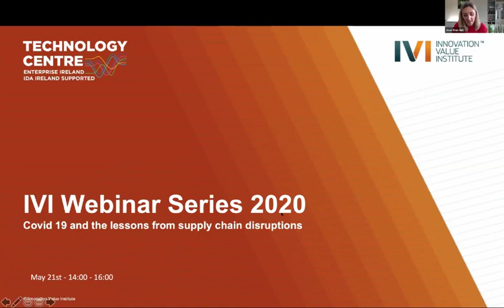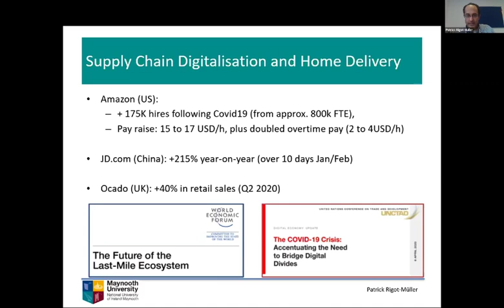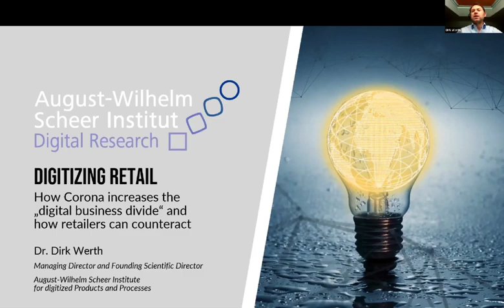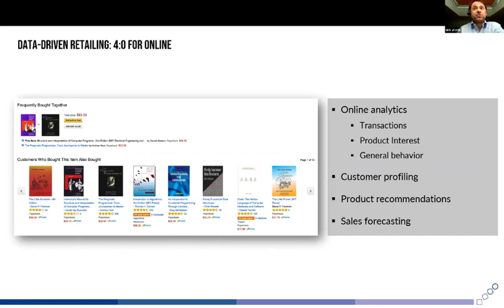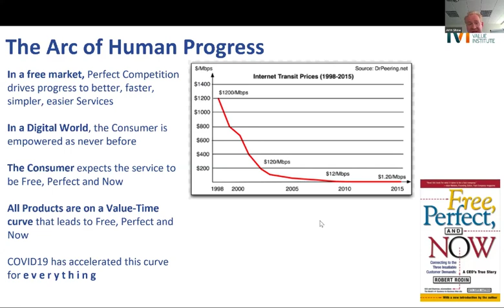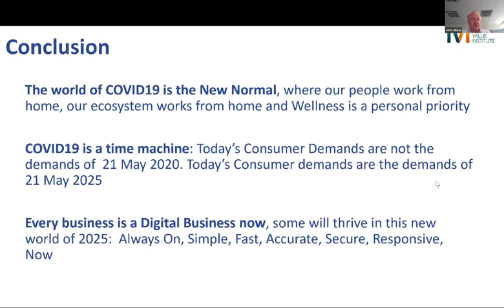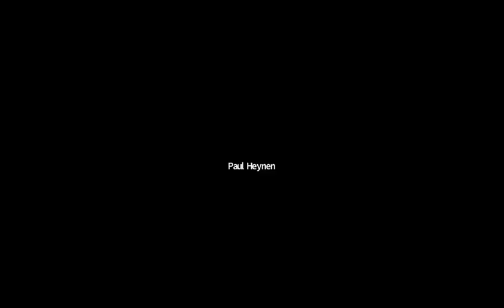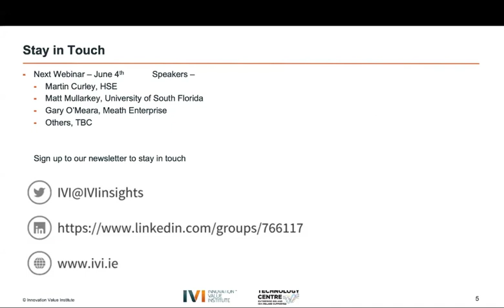COVID-19 and the lessons that disruptions to supply chains can teach us: IVI Webinar Series 2020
Innovation Value Institute Webinar Series 2020 . Section breaks:
00:00 Opening and welcome led by Joan Mulvihill
- Digitalisation Lead at Siemens Ireland
Speakers:
0:03:45 Dr. Patrick Rigot-Muller (Slides
- Lecturer in Operations and Supply Chain at Maynooth University School of Business, Ireland
0:37:00 Dr. Dirk Werth
- Managing & Scientific Director at AWS-Institute for Digitized Products and Processes, Germany
1:08:21 John Shaw
- CIO with Primeline, the leading Brand and Logistics company in Ireland
1:31:49 Panel Q&A Discussion. Facilitator: Joan Mulvihill Digitalisation Lead at Siemens

The Innovation Value Institute (IVI) is Maynooth University's technology and business innovation research centre. We enable organisations to digitally transform and thrive in an increasingly disrupted world.